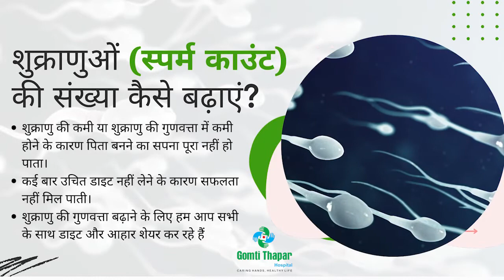शुक्राणुओं (स्पर्म काउंट) की संख्या कैसे बढ़ाएं? | Gomti Thapar Hospital Moga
इस वीडियो में हमने कुछ नुस्खे सांझा करें हैं  जिससे के शुक्राणुओं (स्पर्म काउंट) की संख्या बढ़ाई जा सके |

📌 Gomti Thapar Hospital
🏥 Address : Opp.New Dana Mandi, Ferozepur Road Moga, Punjab 142001